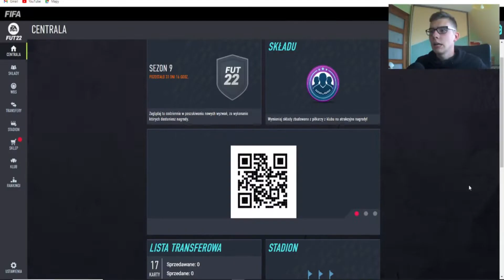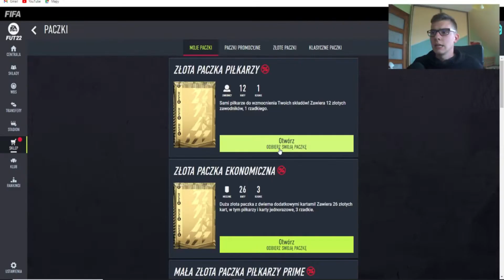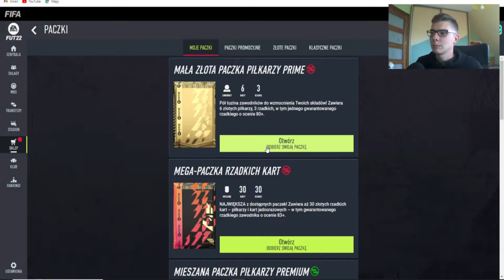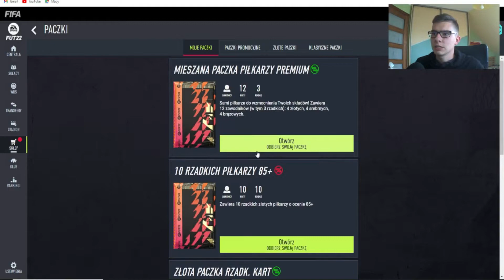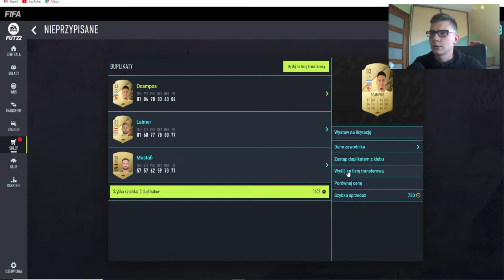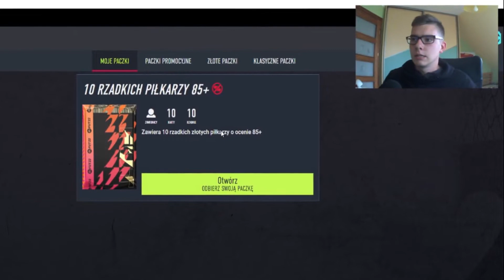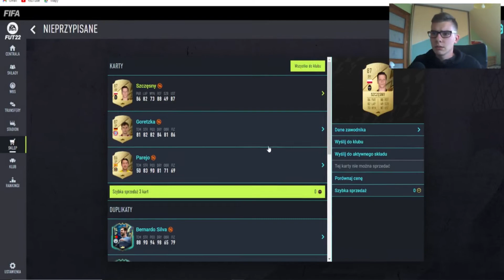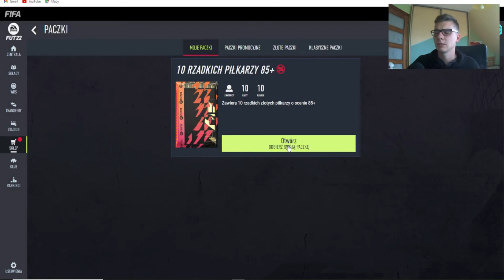20x85+, CZY NA WEB APPIE LEPIEJ ODDAJE | FIFA 22 SUMMER RTG #83